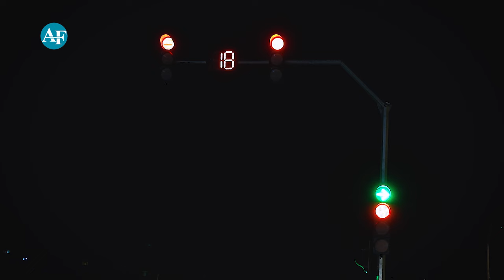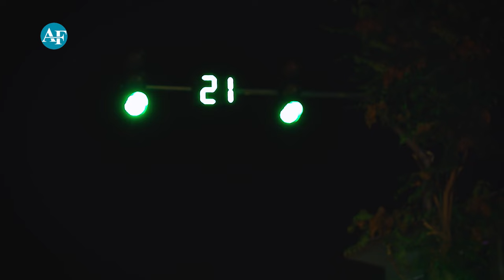نصب چراغ های ترافیکی در شهر کابل / Installation of traffic lights in the city of Kabul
ریاست عمومی پولیس ترافیک وزارت امور داخله اعلام کرده که  قرار است امسال ده‌ها چراغ ترافیکی به ارزش ۵۶ میلیون افغانی در سراسر کشور فعال شود.
حسیب‌الله مختار، رییس عمومی پولیس ترافیک وزارت امور داخله امی گوید که تا یک ماه دیگر ۱۰ چهارراهی شهر کابل با چراغ‌های ترافیکی مجهز خواهند شد.
او می‌افزاید: «‌حصه‌ی دوم کارته‌ی پروان، سه‌راهی دانش‌گاه کابل، سرای غزنی، چهارراهی پل سرخ، سرک اول شاه‌شهید، چهارراهی ملی بس، چهارراهی ارزان‌قیمت و چهارراهی داوودخان است که با چراغ‌های ترافیکی مجهز می‌شوند.»
در همین حال، شماری از رانندگان در شهر کابل، می‌گویند که با فعال‌شدن چراغ‌های ترافیکی، رویدادهای ترافیکی در این شهر کاهش خواهد یافت.
این درحالی است که کمبود چراغ‌های ترافیکی همواره یکی از عامل‌های مهم افزایش رویدادهای ترافیکی در ولایت‌های مختلف به ویژه شهر کابل، عنوان می‌شود
The Department of General Police, Traffic, Ministry of Internal Affairs has announced that traffic lights worth 56 million Afghanis will be activated throughout the country this year.
Haseebullah Mukhtar, Director General Traffic Police, Ministry of Interior, says that within a month, 10 intersections in Kabul city will be equipped with traffic lights.
And he adds: "The second part is Karthai Parwan, Sahrahi Daneshgah Kabul, Sarai Ghazni, Charrahi Pul Surkh, Sark I Shahshahid, Charrahi Milibus, Charrahi Arzanqimat and Charrahi Dawood Khan, which will be equipped with traffic lights."
At the same time, a number of drivers in the city of Kabul say that with the activation of traffic lights, traffic incidents will decrease in this city.
While the lack of traffic lights is always one of the important factors in the increase in traffic incidents in different provinces, especially in the city of Kabul.
AF JUORNAL
ای اف ژورنال
af journal
AF JOURNAL
نصب چراغ های ترافیکی
افتتاح چراغ های ترافیکی درکابل
نصب چراغ های ترافیکی هوشمند
چراغ های ترافیکی درچهار راه های کابل
چراغ های هوشمند ترافیکی
نصب چراغهای ترافیکی در فیکی در کابل
آیا چهار راهی های کابل چراغهای ترافیکی دارد
ساین های ترافیکی
ترافیک
ترافیکئ کابل
رئیس ترافیک کابل
کتنرول رییس ترافیک از جاده های شهر کابل